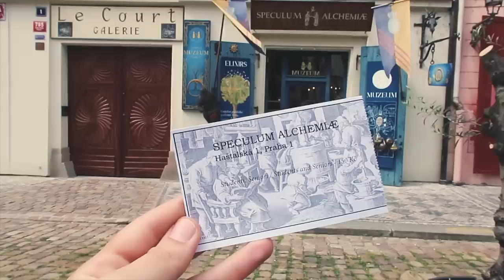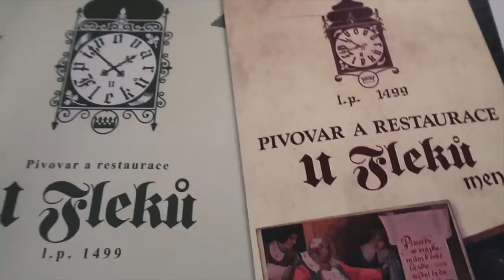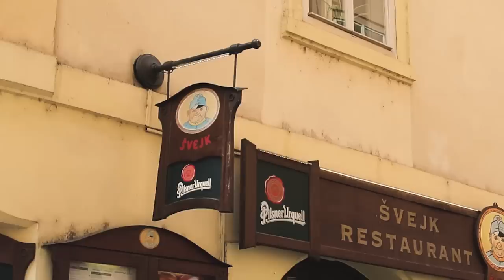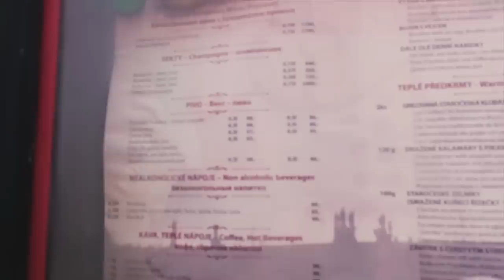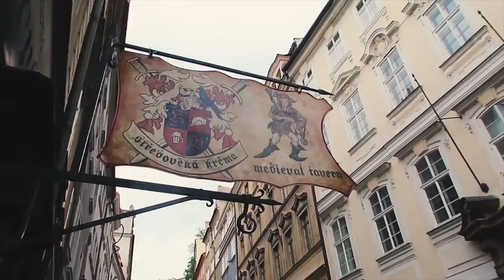DIA 2 EM PRAGA - LABORATÓRIO DE ALQUIMIA, PONTE CARLOS E CERVEJA DE 500 ANOS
CONTATO DO FOTÓGRAFO CAIO: ele parou de fotografar e não tem mais instagram.

INGRESSO PARA SUBIR A TORRE DO RELÓGIO E FAZER TOUR PELO MUSEU

Dia 2 em Praga, a capital da Tcheca. Mais um vídeo pra contar um pouco sobre a história dessa cidade incrível.. Ponte Carlos, centro da cidade, Laboratório de Alquimia, Castelo de Praga e até uma cerveja com mais de 500 anos! Quero saber se você viu até o final, o prédio dançante.. me conta!!